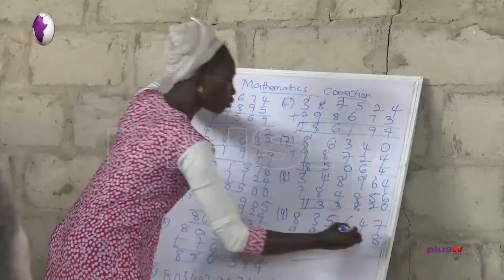Slum Lockdown Story In Otto Illogbo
Lockdown restrictions are gradually becoming a thing of the past albeit the government is warning that caution be not thrown on the wind.